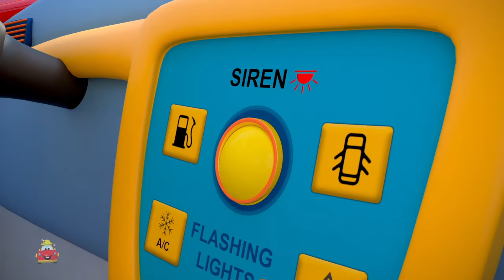Wheels On The Tow Truck + More Nursery Rhymes & Vehicles Cartoon for Kids